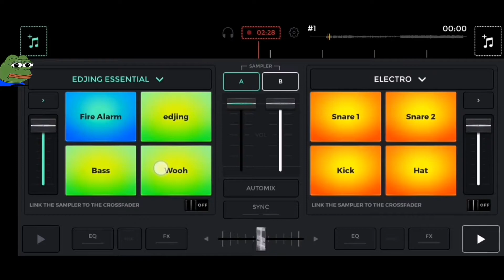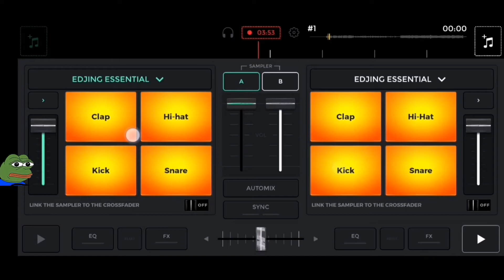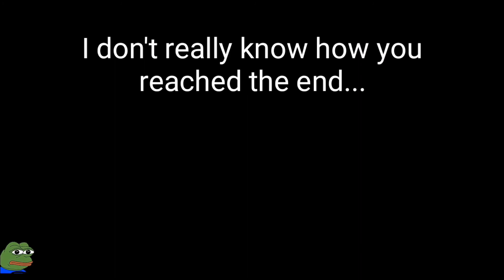Thom maaas - WHooh SHeesh lol (Official Audio)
Hope you still like music after listening this thing although it took a whole 5 minutes and that was one of my cool talents..
You don't know how to make music so shut up.

And I could get a strike if I used "vevo" as a logo, that's why it's "veio"

My discord server, we can create together more shit stuff like this video you watching: